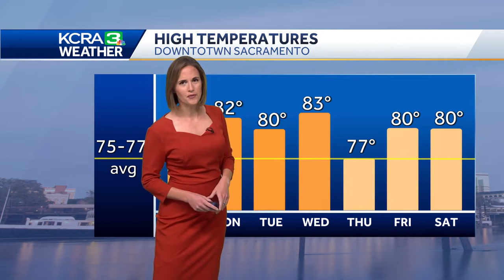Northern California forecast: Nice Thursday, north breeze for some